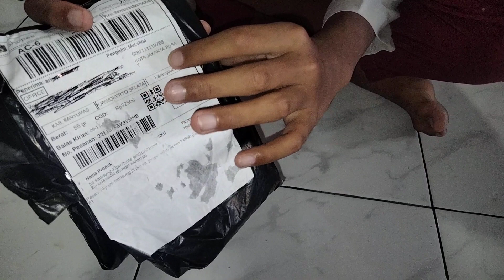UNBOXING FLIP CASE SAMSUNG GALAXY J3 PRO, KEREN DAN MANTAP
Alkhamdulillah mendarat ke alamat dengan selamat guys, flip case samsung j3 pro saya.

Cukup untuk membuat penampilan hp saya lebih manis dan menawan.

Salam.